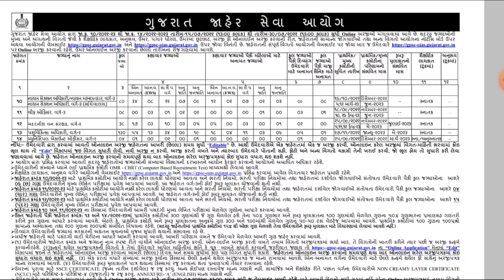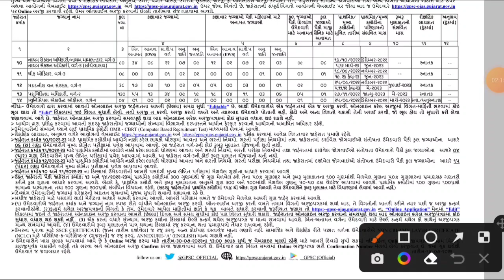New GPSC Recruitment 2022|GPSC Recruitment 2022 Notification|GPSC New Bharti 2022|GPSC Latest update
Learn,New GPSC Recruitment 2022|GPSC Recruitment 2022 Notification|GPSC New Bharti 2022|GPSC Latest update

In this video, I'm going to show you Gujarat public service Commission (GPSC) has published official notification for recruitment of DYSO, chief officer, forest officer and other various posts. you can find information about education qualifications, age criteria, important dates and how to apply for GPSC New Bharti 2022

Time stamp :
00:00 - Intro
00:11 - GPSC Latest update
00:17 - GPSC Recruitment 2022 Notification